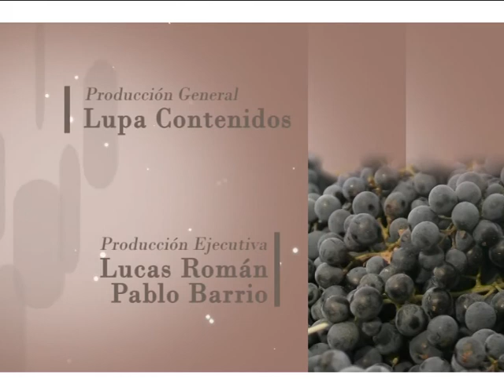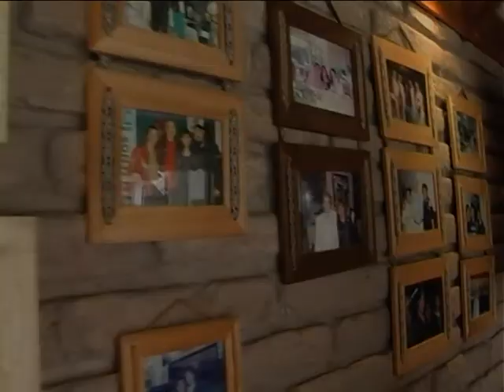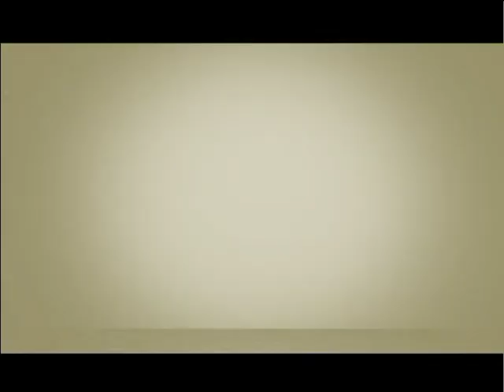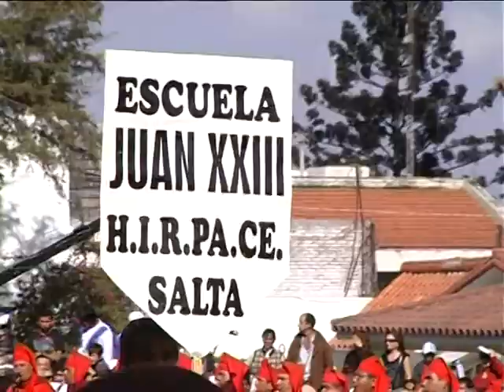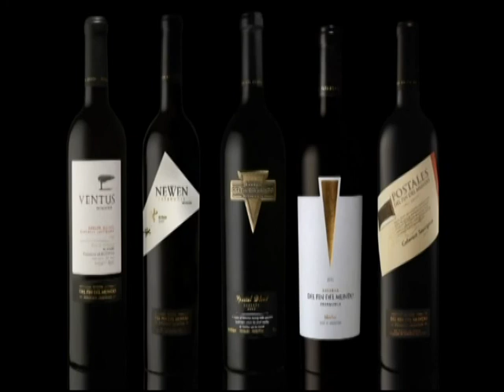Polo Romàn y Mario Teruel (los Nocheros)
Programa numero 8 de Encuentro de un Chalchalero junto a Polo Romàn.
Visitamos en Salta, la casa de Mario Teruel donde amablemente nos cedio una nota hermosa, intima y llena de historias.

Este programa se emitiò desde Buenos Aires para todo el pais por America 24 (A24)
Polo Romàn entrevistaba a colegas musicos, humoristas, personalidades del arte, contaba historias y relataba como se gestaban algunas letras del mitico grupo que lo consagro.
Que disfruten de la nota !!!

Participacion Especial de: Polo Roman.
Produccion General: Lucas Romàn/Pablo Barrio.
Conducciòn: Pablo Barrio.

Que la disfruen.